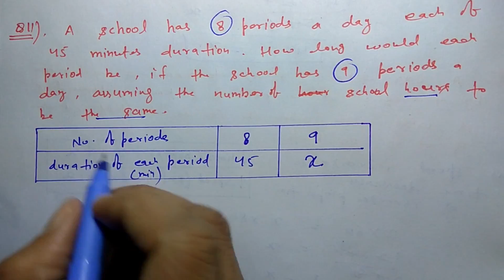#15 Ex 13.2 class 8 Q 8,9,10,11 Direct and inverse proportion By akstudy 1024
class 8 ex 13.2 Q8,9,10,11, direct and inverse proportion
maths class 8, clas 8 maths by akstudy1024, akstudy 1024 class 8 chapter 13, akstudy 1024 class 8 chapter 8 ex 13.2